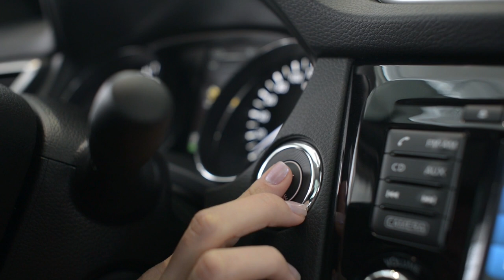5 common problems experienced by Nissan car owners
Here is some information about common mechanical flaws that have been reported in Nissan cars. However, please note that the reliability and mechanical issues of cars can vary across different models and model years.